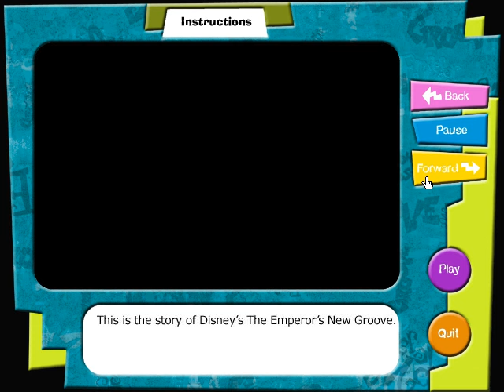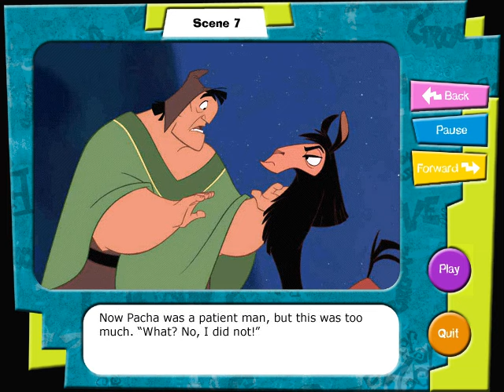The Emperor's New Groove CD Read-Along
The Emperor's New Groove CD Read-Along for PC by Walt Disney Records, 2000